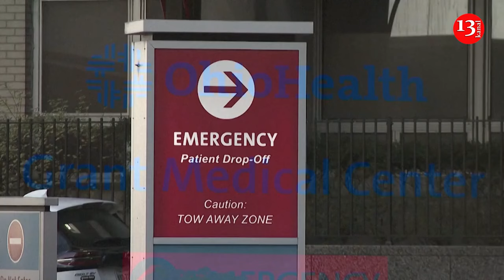Fatal Ohio bus crash claims three, leaves 18 injured in fiery wreck